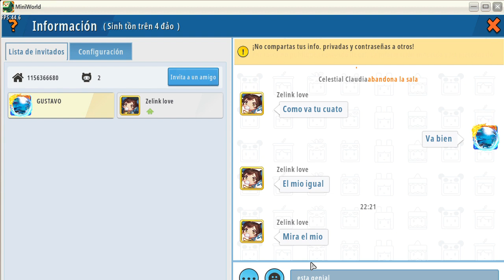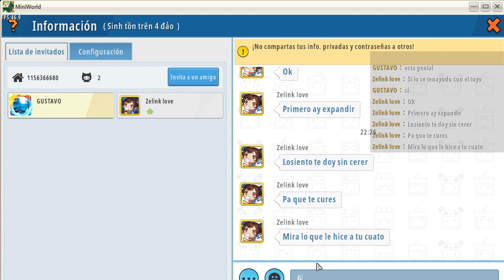Capítulo IX Temporada 3 La Casa de Maquilita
Gustavo y uno de sus amigos construyen una casa de Maquilita y madera
su amigo de Gustavo le ayuda a ampliar su casa